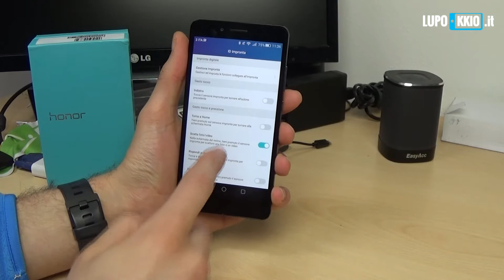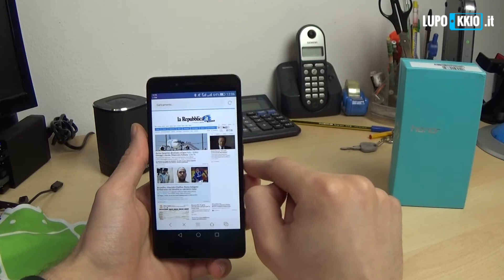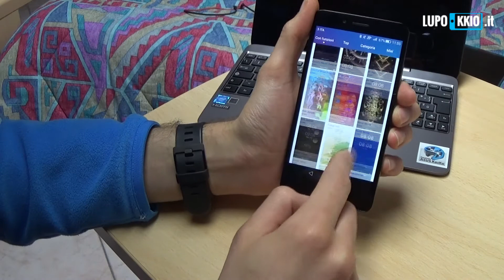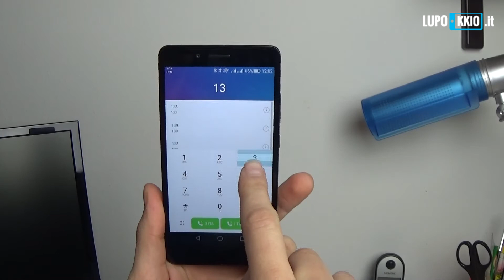Honor 5X | Recensione da Lupokkio.it